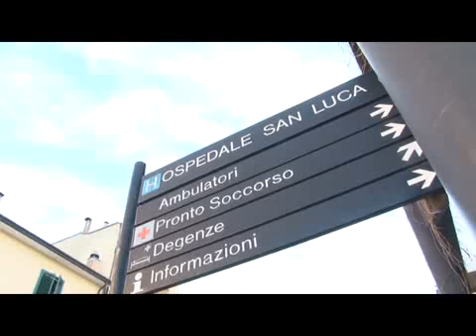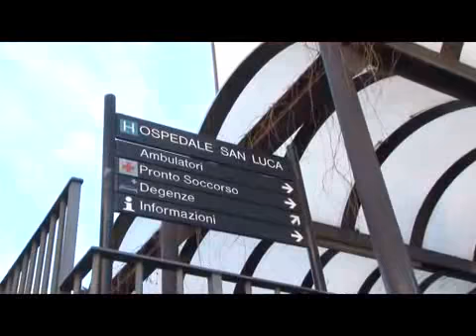Sub morto in immersione a baia Infreschi, nel pomeriggio l'autopsia-verità